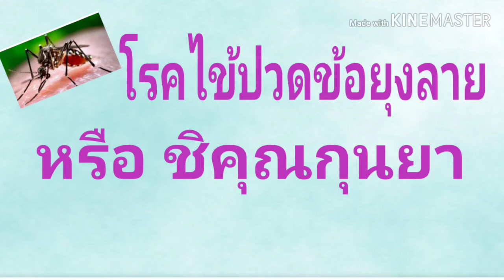ไข้ปวดข้อยุงลาย